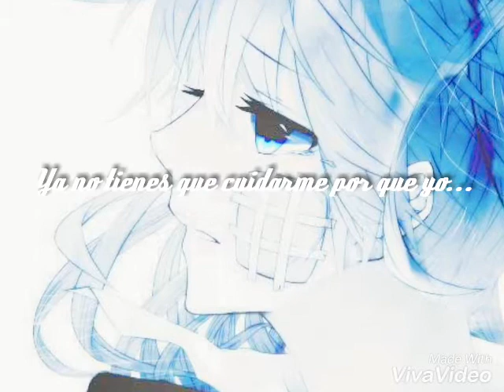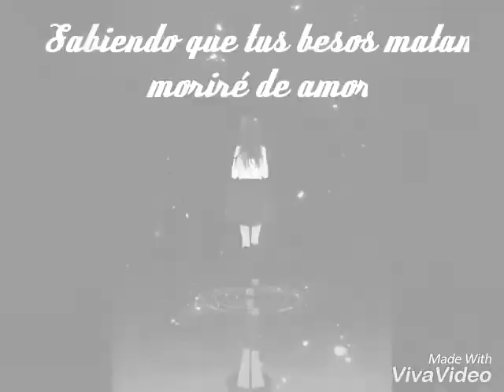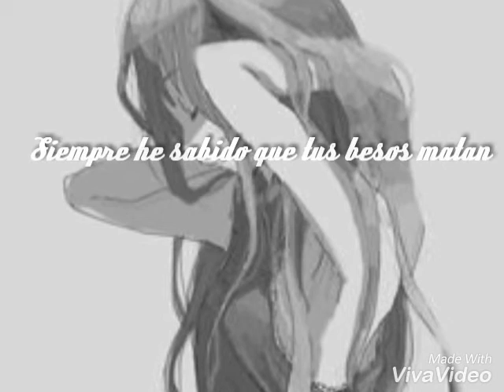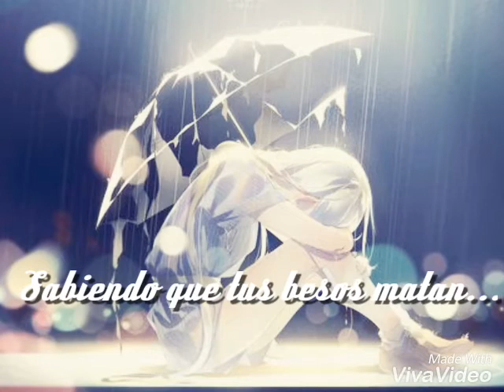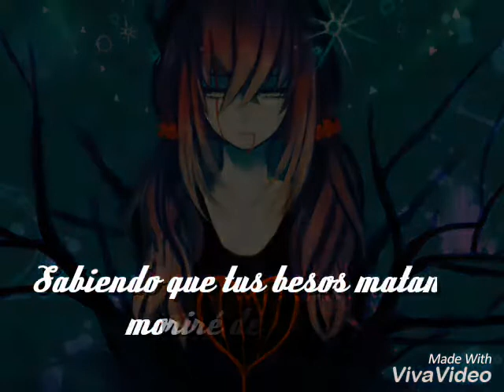Besos en guerra — Karen Méndez y Cris —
Si me preguntan por ti
Diré que ya no hablamos
Pero que te extraño
Que es doloroso
Pero debo aguantar
Hice dos cosas difíciles
Una alejarme y la segunda…
Hacer que me odies